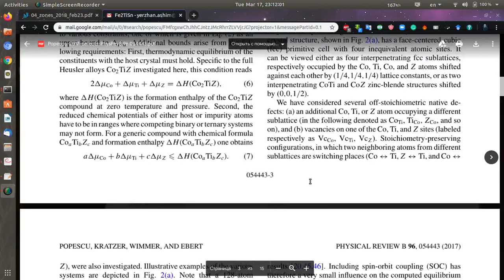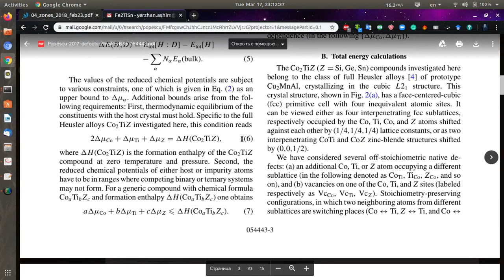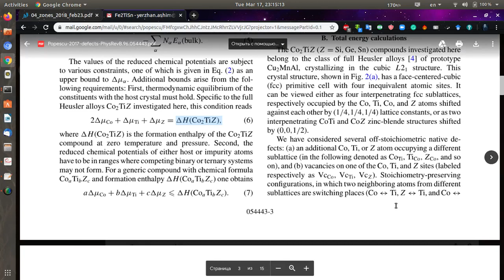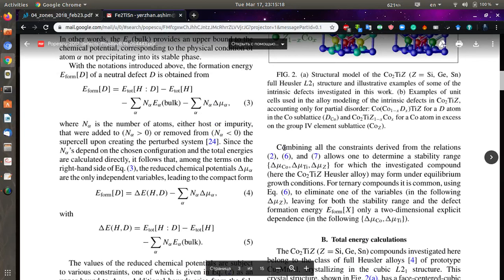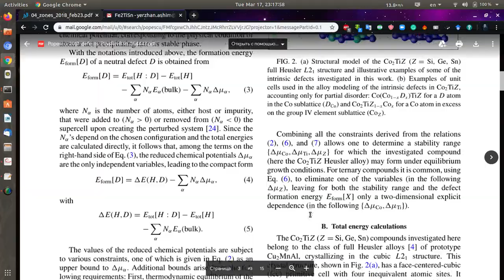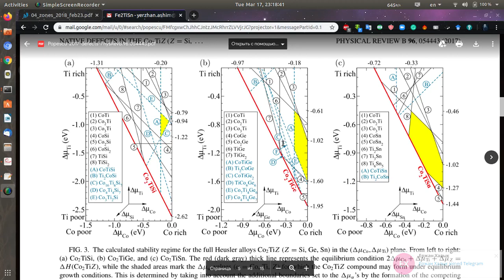1 урок. Бинарные фазы Fe2TiSn из DFT расчётов на VASP. Формулы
! Прошу не обращать внимания на цифры, они вероятнее всего ошибочны и перепутаны друг с другом (SP vs. NSP vs. NSP+U).